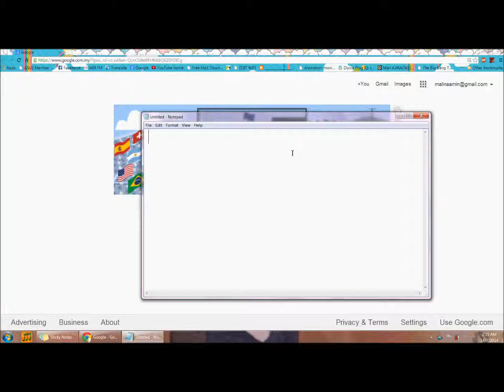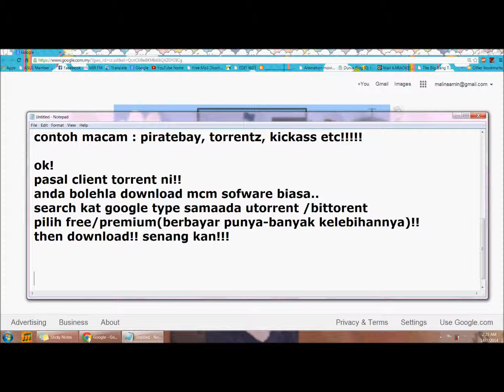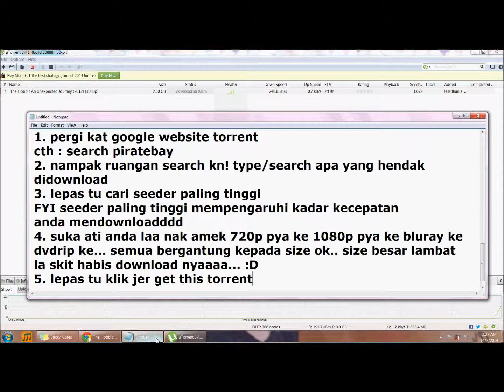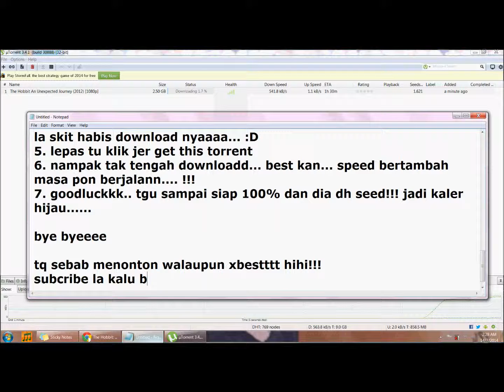Macam mana nak download melalui torrent (bahasa melayu)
Client torrent

sorry sebab ada part yang macam kena karan je.. hohoooo